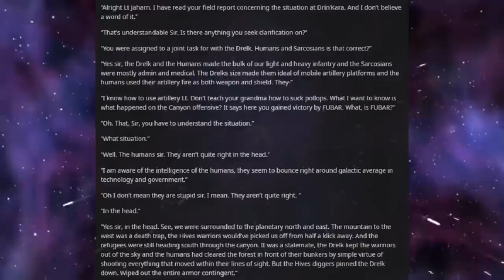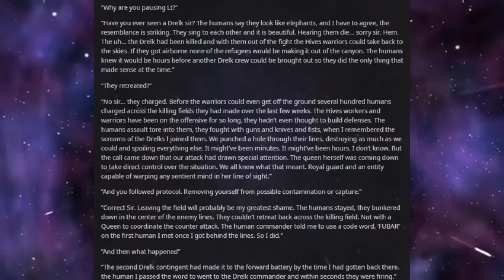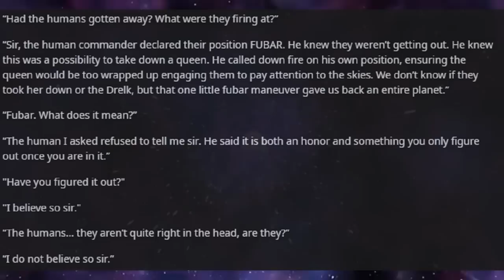Best HFY Reddit Stories: They Aren't Quite Right (r/HFY)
Victory at any cost!

An original story written, and granted permission to narrate by u/SonOfScions

Current Patreons:
Jim Flint
koollman
Dank Matter
Joshua Stone
Shadow Sword001
Turnip Hunter
Lorry Yrrol
John Meek
Thomas Panis
Chandler Riley
some wierd guy
iamblt
Joey
Jordan Simmons
Spencer Smith
Burnt Toast
ShadaePrajschet
Viridity one
Wln424
Daniel Malik
CLOROX D VIKING
Michael
Richard Green
Logan Kuhlman
Arin Storm
Andrew
the sober viking
ReyTey
Brice Abbott
Juliano De Luca
Riokan
Jonathan Torrez
Dragonking
Oofmaigoof
julekule
DebautcheryDecanter
Merlin Morgan
Roy Nicolaysen
Peter
Barrage balloon
king vice
eyes downfield
trey spencer
Pascal Kessler
Tyler Bremer
Dalmenuis
Danial Zujkowski
OTTO DBS Gaming
nick davie
Jeran Davenport
Corbin Mcneill
DragenDragoon
Tyler John Williams
Danger N00dle
matthew baker
Nathan west
NightVision
ryan landry
Craig Anthony
Scythe967
Imp erishable
PATRICK JAN JOSUA DAVIDSEN
Mitchell Taylor
Caleb Sawyer
Nick Devor
Michael Morse
Sturlaugur Arnar Kristinsson
Roland Rose
Devara Saira
Sami Piirainen
fara basaldua
(No name)
Nathaniel Krauss
Mark
JordKriger
Ricky Burnett
Chris Hogg
Alexander Romero
Ice Bear
Yahsho Jinn
john
chaosdays
Drakos
Xaphos
OyBoy413
James Gregory
Thirteenth Angel
Tech Priest Toaster
Logan Jacobsen
Rusty Shackleford
Carl
Joshua brown
Adrian Iwański
daniel mayo
Peter Crane
Interior Crocodile Alligator
Poul Jørgensen
Quakes
None ya
Willem
C Slimm
Tradainian
Enterprise
Barak Reeves
Shaun Jacobs
Ivan Castillo-Davidson
but span
Kimball Boyd
Darian Viveiros
Mr.Monical
daniel john gerhart
Javier E
Andrid9
chzoe warford
UncaringCash0237
Chris McKee
Snk_Gorro
Mīonikoi
Andrew Rapala
Vanopolis
Richard Smith
Sapient_table
Possibly Here For Plot
chaoticPopo
Davin Smith
Maria Johansson
juan ruvalcaba
Felipe Agudelo
Cameron
Hoej
saber154
Blighty
Jason
CapAwkward
Evan C Winstead
Ross Warden
Dexxuleed
marcel
Andre Tolmich
Vengrov
William Howard
Mr. NoNameA2601
Matthew
Purple Magi
Jess Hobart
Alex Corl
Jeff Kaiser
SCP-49730
eistee9683 .
John Arians
oliver Pettersson
The Sage
Wasted Potential
TheBadassForunnerElite
C Fern
Tarva
Nicholas Johnson
Thobias åman
Dustin Tijerina
Lucy guzzardo
boone stover
Alejandro
Inquisitor lolus
Cloodden
Logan Blair
Jonathon Chasteler
Manuel Garcia Soto
Mr. Karlsson
austin
ChrisPhoenix
Silvan Fricker
Malovich
Jon Doe
TheRealPleb
John Weaver
Logan Herron
David Arva
Maze Zy
Christopher Heredia
Neobarb
Raymond Demara
Thee_ Number_Six
Thomas
Micky
Martin
Alexander Michael Fraser
Elim Tevir
N0I
Chris Perry
laurine manigat
michael lee
Brennan Robertson
Joey Bates
SDB
Jonas Grundström
Stephen Dower
Simon Ellison
Mario Colon
Weston Simmons
Elitedrone